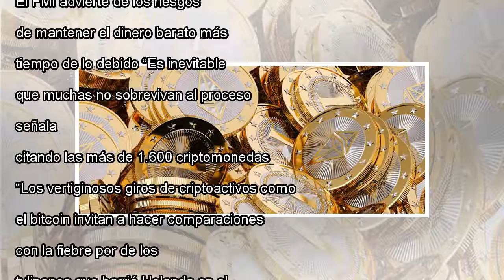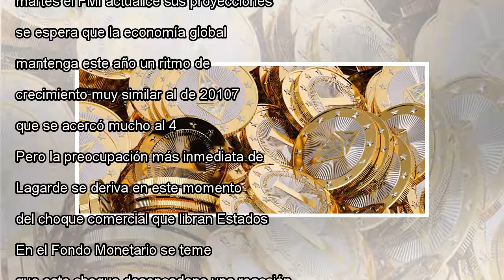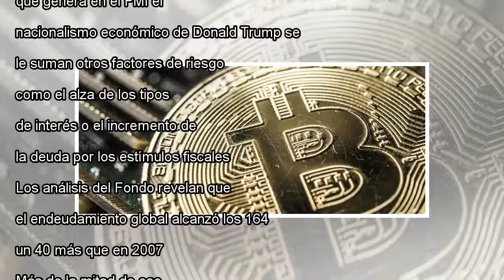El FMI advierte que muchas de las 1,600 criptomonedas que no sobrevivirán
La jefa del Fondo Monetario Internacional (FMI) deja claro que este nuevo activo no representa aún una amenaza para el sistema financiero, porque su penetración es muy limitada. Pero eso no obsta para que los reguladores estén vigilantes y anticipa q...